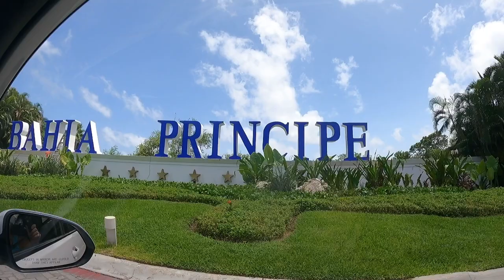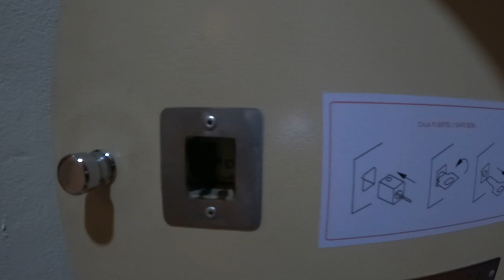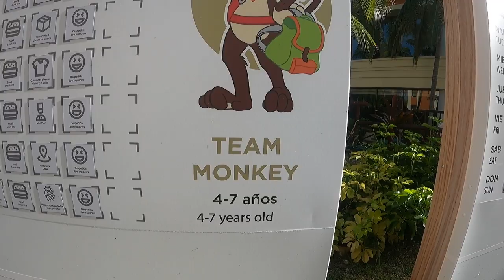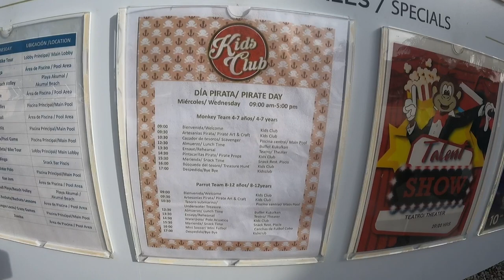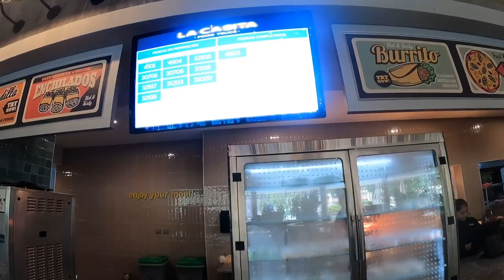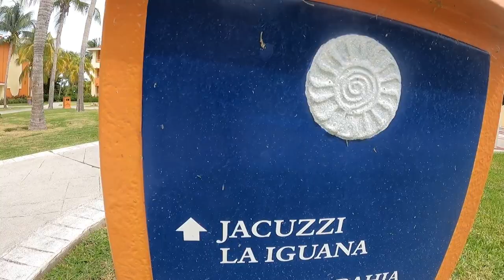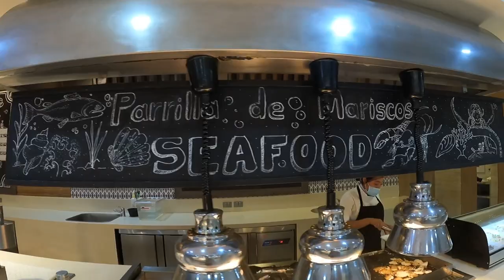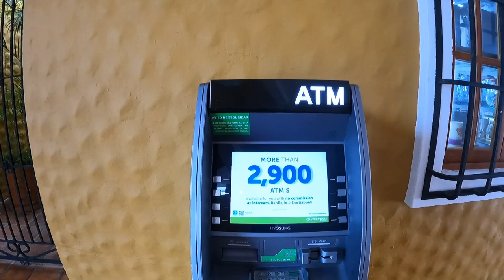Bahia Principe Grand Coba All Inclusive - Akumal Mexico/Riviera Maya.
Join us as on our stay at Bahia Principe Grand Coba.  While staying here you will enjoy access to Bahia Principe Tulum, Akumal and Sian Kaan (Golf Resort) all accessible with a short shuttle ride.  While Grand Coba is not directly on the beach there is beach access also accessible with a short shuttle ride.  To make up for that this hotel boasts 3 very large pool areas and 2 large jacuzzi areas!
This resort is located just outside of Akumal Mexico in the Riviera Maya/ Yucatan.  It is about a 5 minute drive to Akumal (snorkeling with turtles and Aktun Chen Park).

Your support goes a long way in helping us to continue to bring you new and exciting adventures and information to help with your future travels.

LEGAL:
It is safe to assume that any product links in this video or description are affiliate links and if you purchase, we will receive a commission at no extra charge to you.

Equipment we use:
GoPro 10
dpi mini 2 Drone
Mac Book Pro